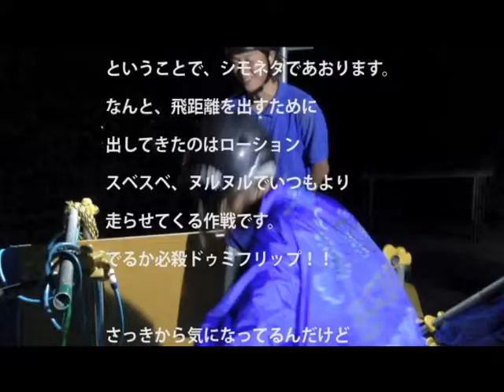湘南ブラッシュ ナニナニセッション！！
湘南ブラッシュにて毎週月曜日最終セッションで
密かに行われている、バトルを取材してきました。